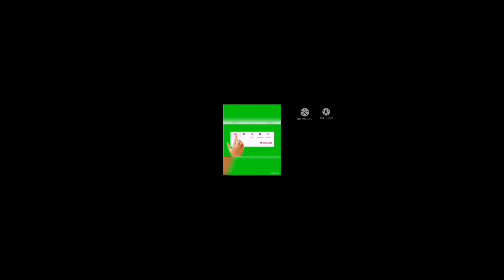Riyadh KSA to Philippine.. my vacation moments.. Ofw vacation moments